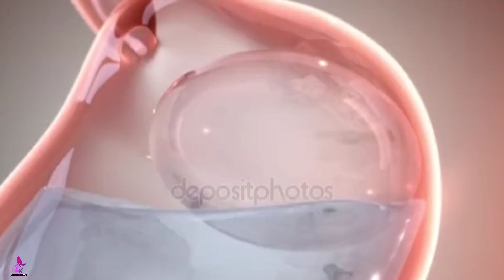চা পানের আগে ও পরে ভুলেও এই খাবার খাবেন না|চা খাওয়ার পর এই জিনিস খেলে শরীরের যে ভয়ানক ক্ষতি হয় দেখুন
চা পানের আগে ও পরে ভুলেও এই খাবার খাবেন না|| চা খাওয়ার পর এই জিনিস খেলে শরীরের যে ভয়ানক ক্ষতি হয় দেখুন|| চা খেলে কি ক্ষতি হয়?|| খালি পেটে চা খেলে কি  হয়?|| চা পানের উপকারিতা ও অপকারিতা|| Laboni's Kitchen & Vlogs